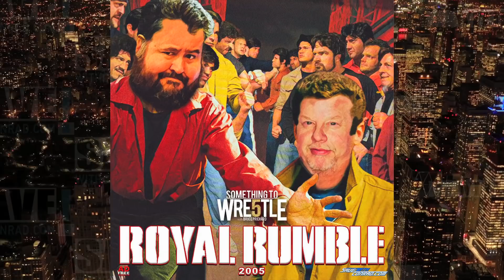STW #307: Royal Rumble 2005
In this episode of Something To Wrestle, Bruce and Conrad revisit the Royal Rumble to end…well Vince’s quads. It's Royal Rumble 2005, from January 30, 2005, at the Save Mart Center in Fresno, CA! In it, we'd see Triple H vs. Randy Orton for the World Heavyweight Championship, JBL vs. Kurt Angle vs. Big Show in a Triple Threat for the WWE Championship, and more. And, of course, the Royal Rumble match that saw the unforgettable finish between Batista and John Cena and...Vince McMahon.